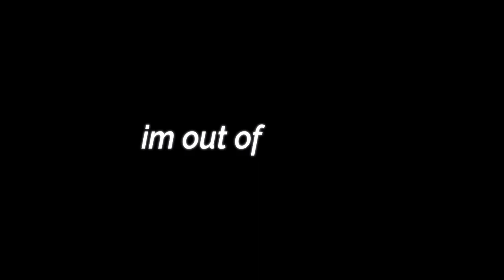blue jeans, gold teeth 📛 - frag series